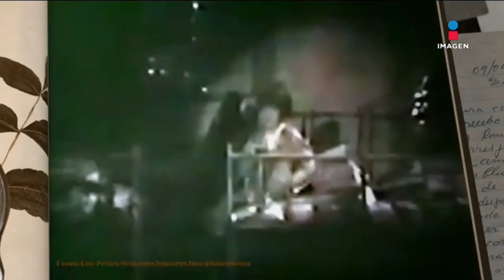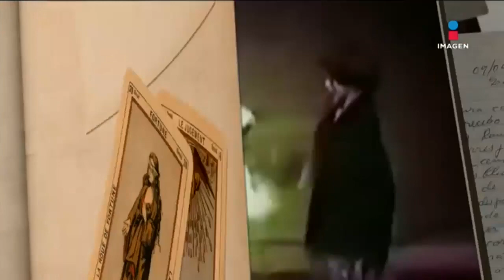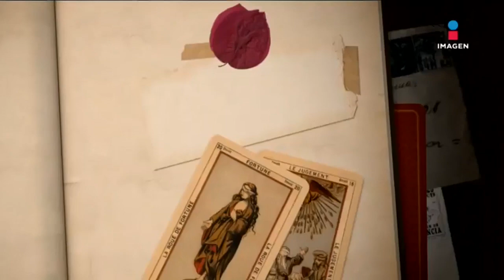Las 10 cosas que aprendimos de Lolita Cortés en 'El minuto que cambió mi destino'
¡Mira 10 de las cosas que aprendimos de Lola Cortés en su visita a MinutosQueCambian!